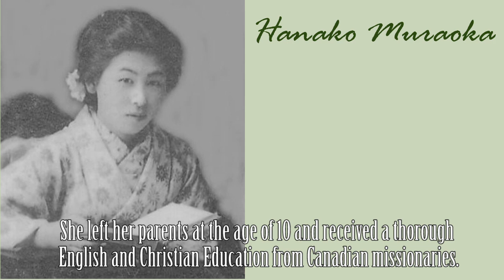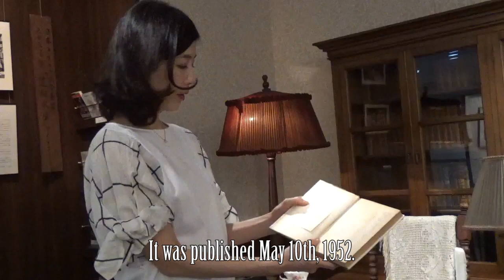Eri Muraoka - Japan, Canada, & Me!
Eri Muraoka's grandmother Hanako Muraoka wrote the first Japanese translation of Anne of Green Gables, the beloved Canadian novel. After it was published in 1952, the story quickly became popular in post-war Japan, where it remains so to this day.

Eri Muraoka wrote a biography of her grandmother who was schooled by Canadian missionaries and overcame many obstacles throughout her life culminating in her translation which has brought Canada and Japan closer together. This biography was the basis of an NHK serialized drama which aired in 2014.

You can learn more about Hanako Muraoka’s translation of Anne of Green Gables by visiting Toyo Eiwa Jogakuin in Tokyo

2018 marks the 90th Anniversary of Japan-Canada relations. To celebrate, each week of 2018 we will be highlighting the unique contributions of 1 individual strengthening the bond between Japan and Canada.